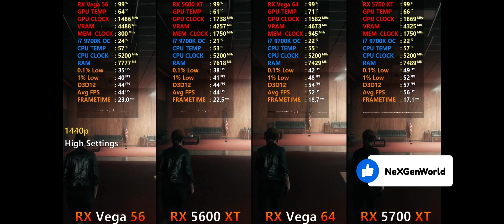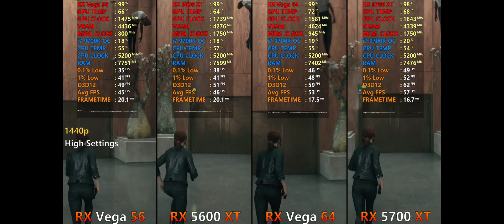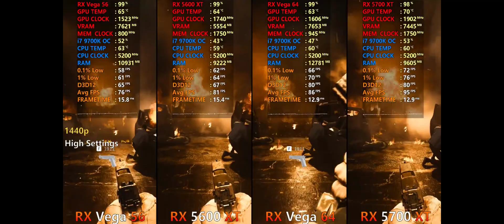Rx Vega 56 Vs Rx 5600 xt Vs Rx Vega 64 Vs Rx 5700 xt gaming performance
Hi I am doing today a comparison of 4 graphics cards with
1. Ryzen 5600g
2. 16 GB 3600 MHz ram
3. 1 TB m.2 SSD festplate
4. MSI B450 Gaming X motherboard